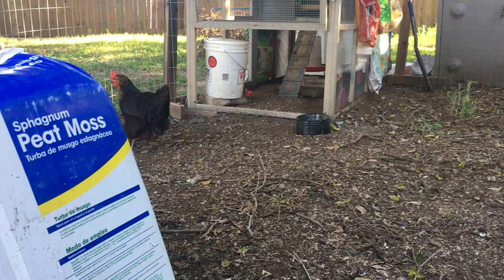Chicken Diversions - Ideas for Backyard Flock Fun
Today RSM asks: Are your chickens bored? Are they not mentally stimulated enough? Are your hens having FUN? There is good reason to justify having some things to keep your birds amused while outside, or locked up due to bad weather. Check out all kinds of ideas for how you can help entertain your chickens, many of which you can make yourself!